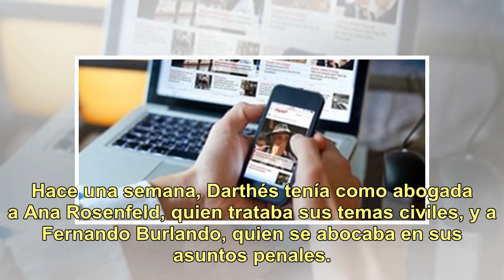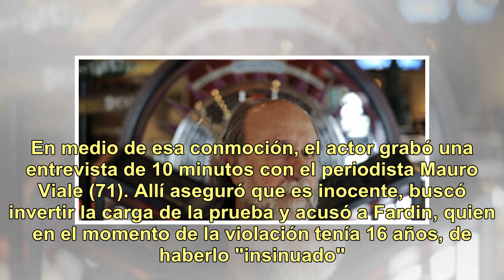Tras la denuncia de Thelma Fardin, Juan Darthés evalúa la posibilidad de irse del país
Juan Darthés (54) tendría pensado armar las valijas e irse a vivir a Brasil, donde nació. En la última edición de la revista Noticias se hizo un informe sobre la situación del actor de San Pablo: allí se habla del "plan exilio", que consistiría en radicarse en alguna ciudad brasileña durante un buen...